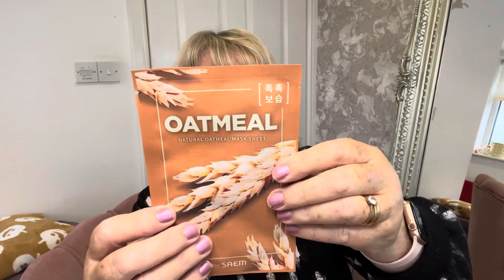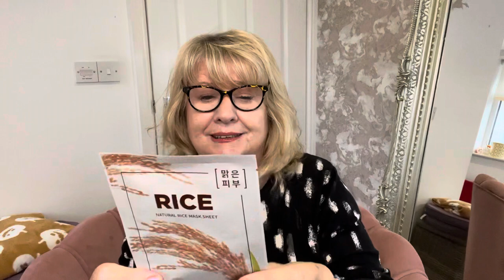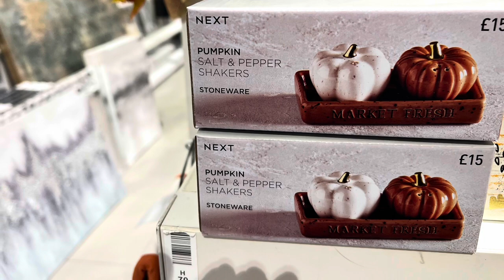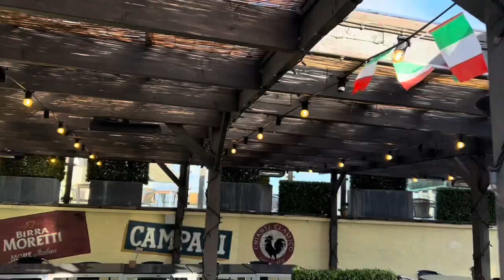Autumn fall haul from TKMaxx and next and a facemaskclub unboxing ad/gifted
My latest autumn haul from tk maxx and next and watch me unbox a facemaskclub subscription box.

Instagram tinastalktime